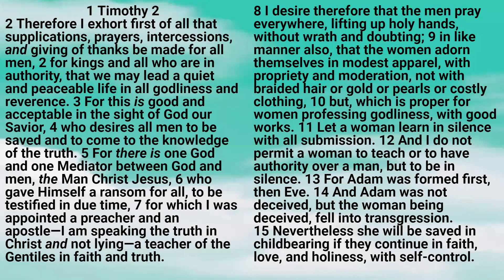Bible: 1 Timothy Chapter 02 New King James Version - Lisa Marie Hernandez